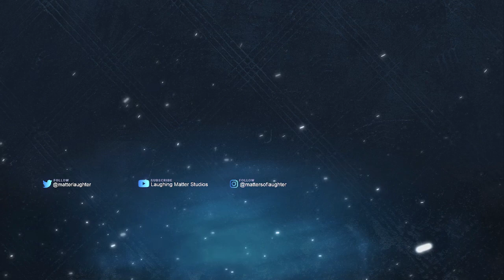| F76 | PC | Ep. 3-Pt. 2 | Another Day, Another Way |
Streamlabs up and crashed halfway through. So there&#39;s a second half (and a bunch of playtime that wasn&#39;t streamed at all).